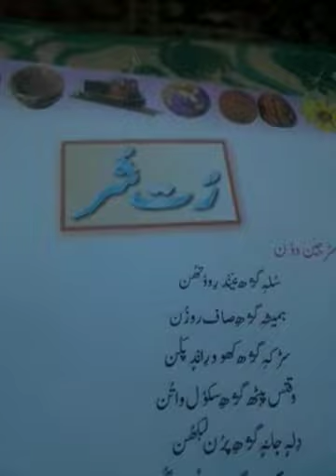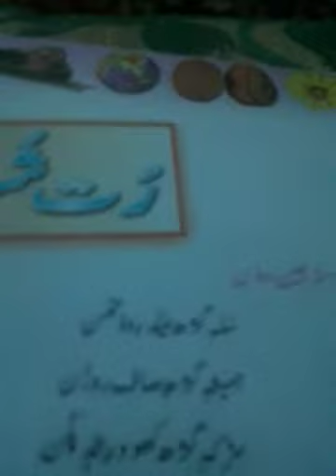Class 2nd Kashmiri Topic Rut Shur delivered by Ghulam Nabi Ganaie